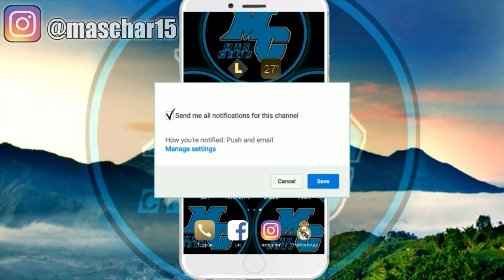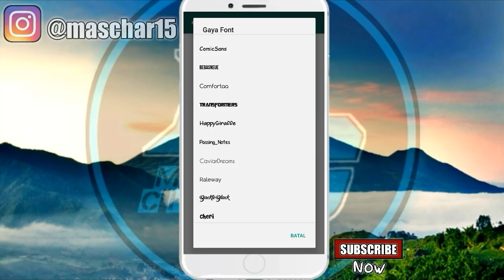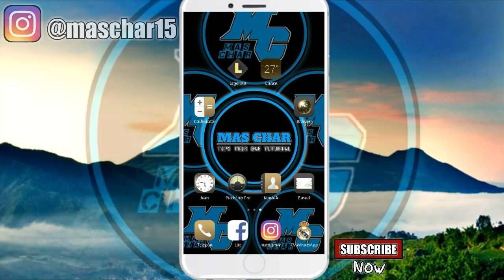Cara Merubah Tulisan Keren Di Whatsapp / Gaya Font Whatsapp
video ini menjelaskan tentang cara merubah tulisan atau gaya font di whatsapp agar terlihat lebih keren.